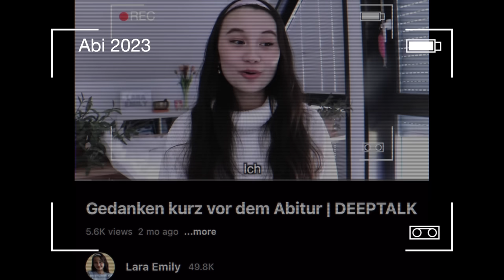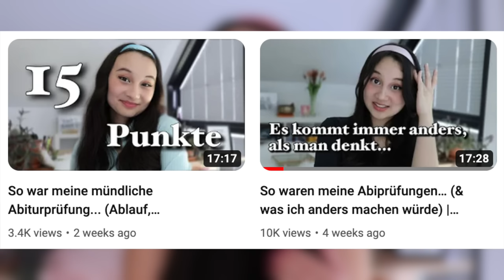MEIN ABIZEUGNIS *Live Reaction*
MEIN ABITURZEUGNIS AHH
Endlich seht ihr das Resultat meiner Lernmethoden und Lernvlogs! Hier meine Abinoten (Mein richtiges Abizeugnis ist es ja noch gar nicht hihi nur die Ergebnisse)

0:00 Intro
0:35 Live Reaction
1:10 Einführung
2:45 Meine Erwartung & Punktzahl in den Qualifikationsphasen
5:15 Die Noten in den Abiprüfungen
6:30 Mein Abischnitt
7:45 Warum ich die Noten teile…
8:40 Gedanken zu Mental Health
PODCAST: Gut Genug - Lara Emily